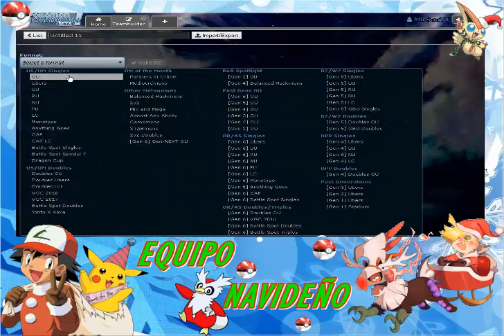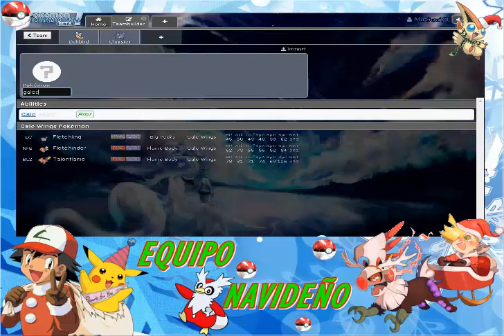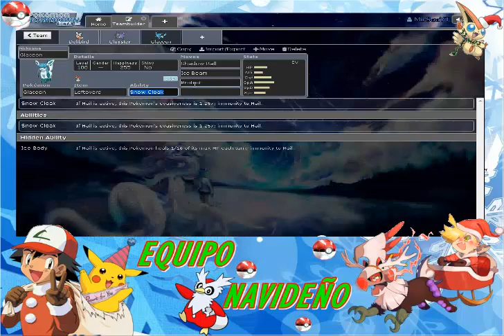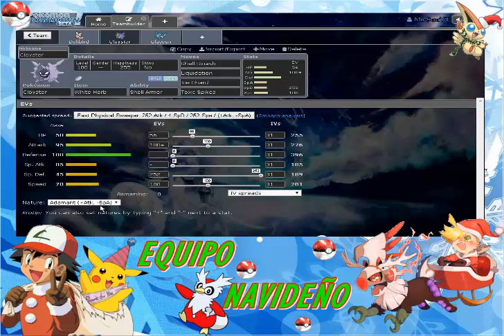Pokemon ShowDown || CREANDO UN EQUIPO NAVIDEO [Parte 1]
Aqui os dejo el equipo de la navidad y la semana que viene tendreis la segunda parte. Y tambien os deseo una Feliz Navidad y que disfruteis, un besazo!!
Espero que os haya gustado y llegemos a 5 likes!! Un abrazo y saluditoos!!